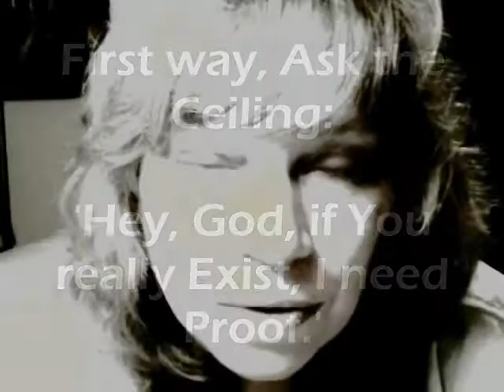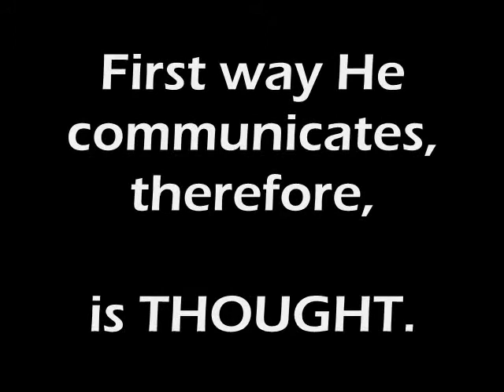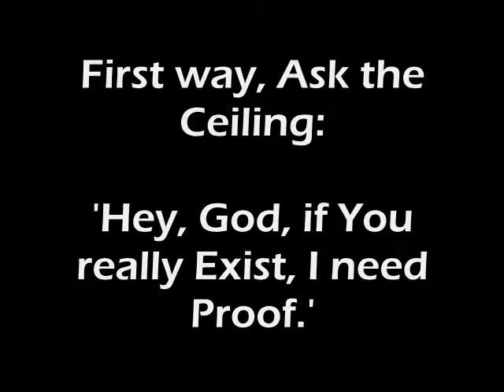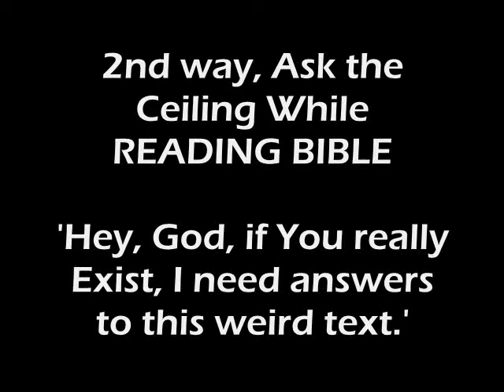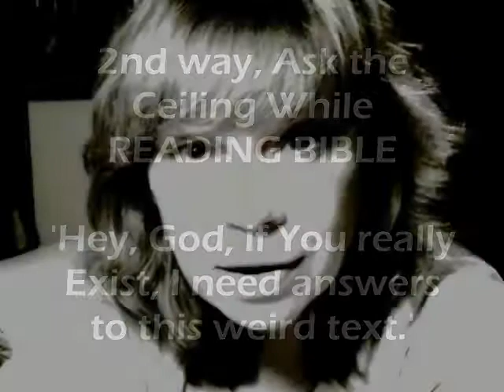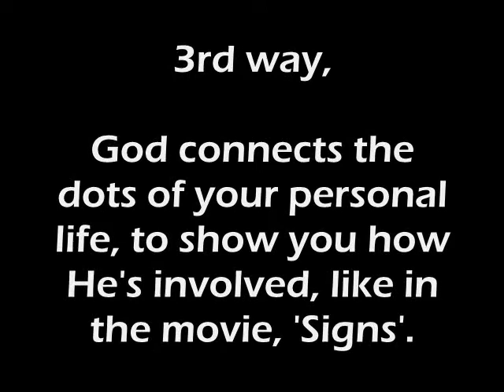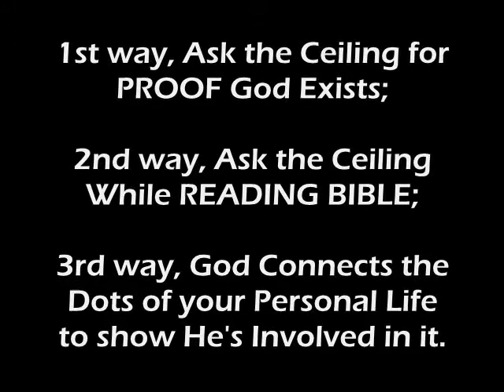How to Prove God's Existence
Bible contends that 'humanness' is immaterial, housed inside a 'soul' that lives forever;  that the body, is just a biological house you walk in.  Therefore, to prove INVISIBLE God exists, requires an INVISIBLE testing mechanism:  your soul.  Okay, but do you have a soul?  Well, evidence of that would be invisible too, but if you actually have one, it can be tested as well.

Ergo, here are Three Ways to Prove God Exists, VIA your soul:

1.  Ask the Ceiling, 'Hey, God, if you really exist, I need PROOF.'  He provides proof directly, through THOUGHT.  With repetition, you will be able to distinguish between your own, versus His thoughts, because

2.  Ask the Ceiling while READING BIBLE, 'Hey God, if you really exist, I need answers to this weird [Bible] text.'  Bible says God's Thinking Pattern is Scripture, 1 Corinthians 2:16, Hebrews 4:12, all 'Word of God' verses, Matthew 4:4, etc.  So God uses BIBLE VERSES and PRINCIPLES to communicate.  That last verse explains why we Christians are constantly justifying things using Bible, since we are commanded to LIVE on it.  So: is it working?  Is this 'command' real?  The only way to test it, is to read the Bible and yell at the ceiling, talk about what you are reading, etc.  Since you don't know Bible as well as God does, when suddenly you find connections in it you didn't know existed, and they actually MAKE SENSE, then you are getting proof that HE is showing that Bible to you.

Wash rinse repeat, as you cannot call a FEW instances of this 'insight', proof.  You need it over and over and over and over daily, so you have a statistically-valid sample of occurrences: so YOU know it's not you, but Him.  This is what the Christian is SUPPOSED to do, so you're also getting a taste of how the Christian is supposed to live the spiritual life.  Take it slowly, if it makes you nervous or angry (as it will, initially).  If in the past you ever believed Jesus Christ paid for your sins, you'll learn faster if you use 1John1:9 repeatedly (i.e., name the sin of being angry or disbelieving, doesn't matter how you feel about it).  I use that verse a bizillion times a day, to get God's 'brains' (hence my nickname, 'brainout',  which is based on the Greek of Ephesians 4:23).

The Bible insight He gives can be very sophisticated.  See my Psalm 90 playlist, which is about a Bible Hebrew Meter no scholar yet knows.  I learned of it, by ASKING GOD.  Then, He led me to the passages, and the proof of the meter therein, is in that and the GGS 10-11 playlist.  Extremely sophisticated stuff, objectively provable in the text: but I didn't even KNOW about it at all, until ASKING GOD.

3.  God connects the dots of your personal life, to show you how He's Involved, like in the movie 'Signs' (starring Mel Gibson and Joaquin Phoenix).  This is very personal, and it will freak you out.  Again, wash rinse repeat is the name of the game, so it will be repeated so you can calm down.

As you can imagine, this proof will be conclusive for you, but not transferable to anyone else.  Because, God is the God of Freedom, and He's not gonna fly some blimp in the sky advertising Himself, which would then force people to believe.  That's what Satan was asking Him to do, in the 2nd Temptation of Matthew 4, and Christ refused.  So it's intimate proof in three ways, each time requiring you to WANT to know, before He answers.  So if you don't want to know, then you won't.  If you DO want to know, then you will, just as much as you want and no more than you want.